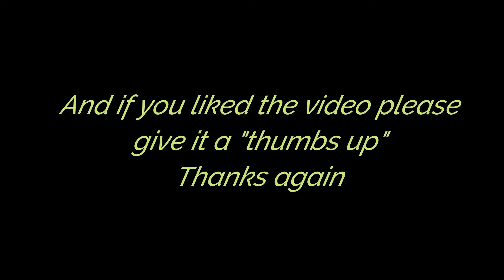Charlie and Lulu at Pawtown!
Charlie and Lulu had a great time at Pawtown!